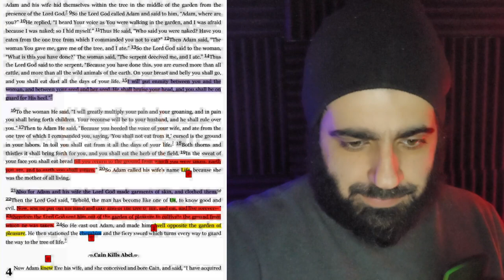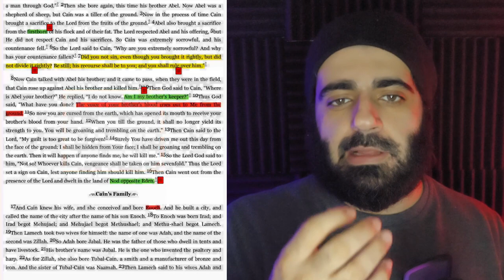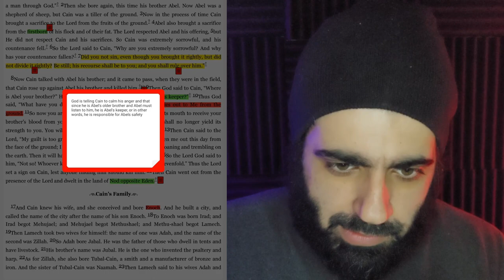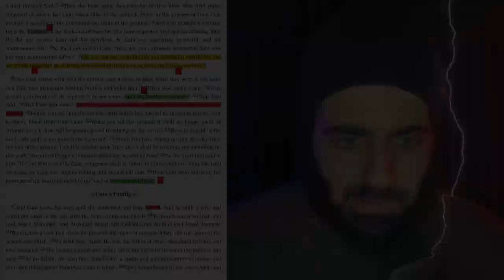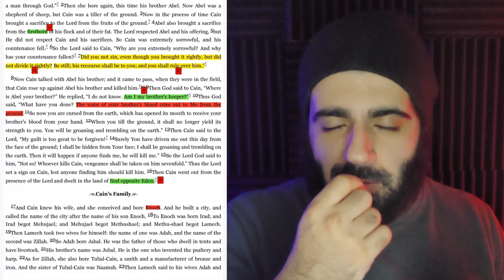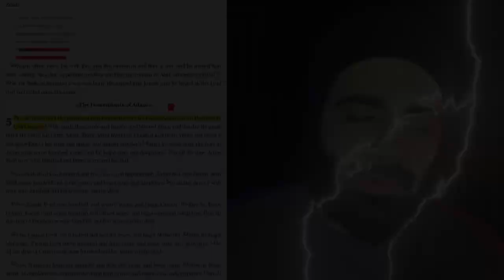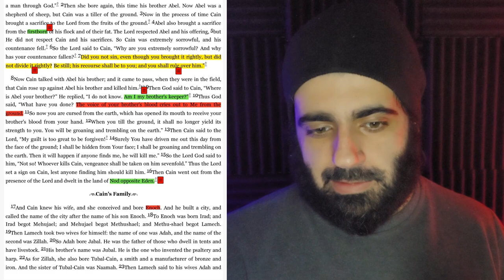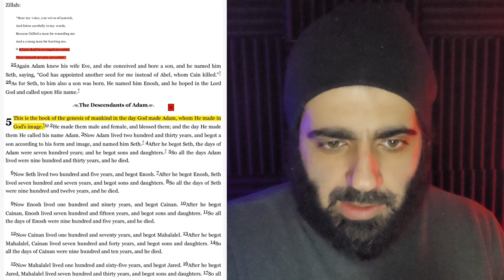Podcast Clips: Genesis 4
Welcome to "Faith Forged in Fire"

🌟 About This Clip:

Join us for an enlightening journey through Genesis 4 in this latest clip from the "Faith Forged in Fire" podcast. In this episode, I delve into the compelling story of Cain and Abel, unpacking the complex themes of jealousy, morality, and divine justice. This discussion provides a profound exploration of the narrative's implications on faith and ethics, offering listeners a unique perspective on these timeless biblical lessons.

📖 About The Full Episode:

The full episode extends this journey through Genesis 1-5, offering an in-depth exploration of the early chapters of the Bible. Whether you're a long-time student of the Scriptures or just beginning your spiritual journey, this podcast provides a rich, thought-provoking exploration of one of the Bible's most foundational texts.

Your journey matters, and I'm excited to have you on board. Let's nurture our faith together!